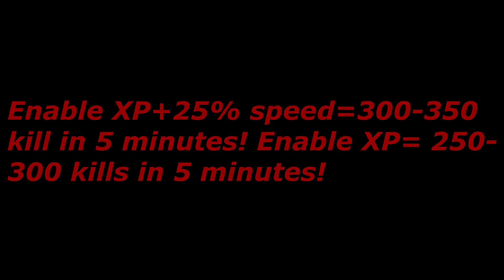Star Legends - Fastest Way To Get PvE Kills! [HD]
Quick video showing a easy and fast way to get kills. You may need plat for it, but its worth it if you want to have a lot of PvE kills. ALL REGARDS GO TO @ZeddVideos